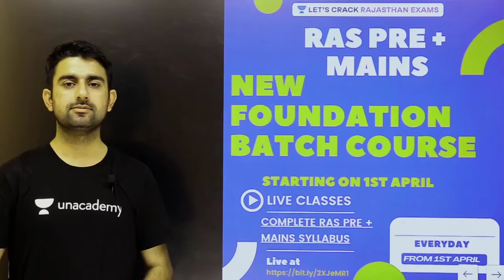RAS Foundation Batch 2021 | Announcement | Youtube RAS | Abhimanyu Singh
This video will be very beneficial for all the aspirants of RAS/RPSC Exams. Watch the entire video till the end and Let’s Crack Rajasthan Exams!

Unacademy Subscription Benefits:

1. Learn from your favorite teacher
2. Dedicated DOUBT sessions
3. One Subscription, Unlimited Access
4. Real-time interaction with Teachers
5. You can ask doubts in a live class
6. Limited students
7. Download the videos & watch offline